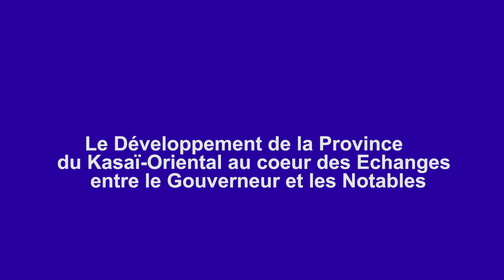Rencontre de L'Autorité provonciale avec les notables de la province.